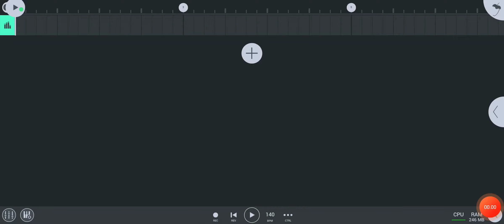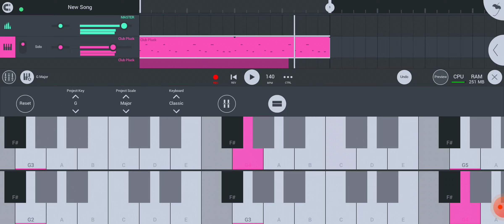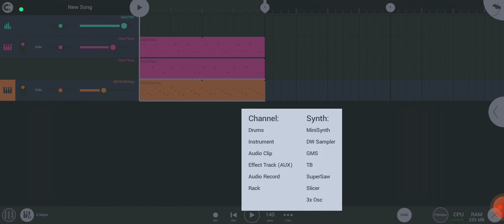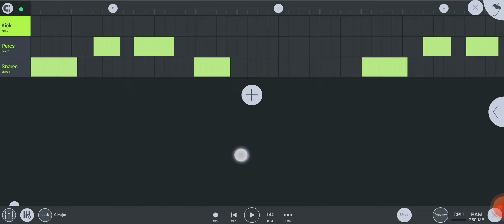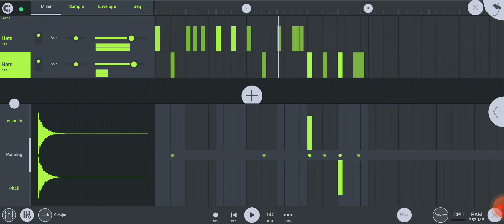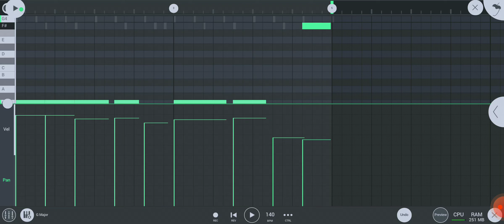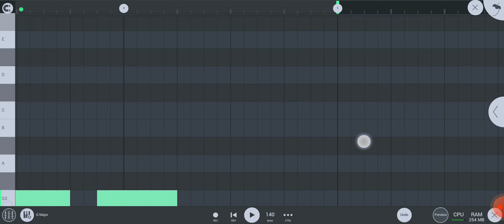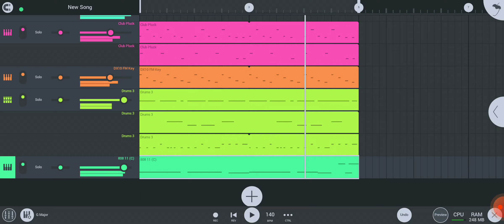If i make a beats for 6ix9ine | Beatmaking Tutorial FL Studio Mobile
if i make a beats for 6ix9ine on fl studio mobile